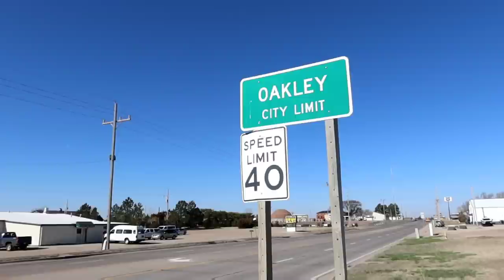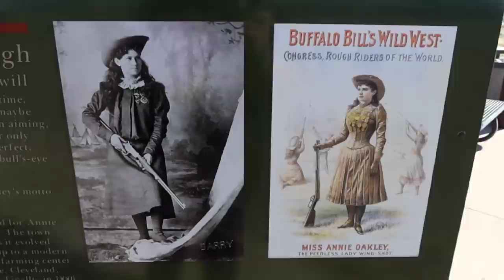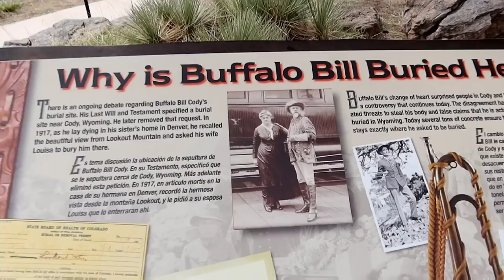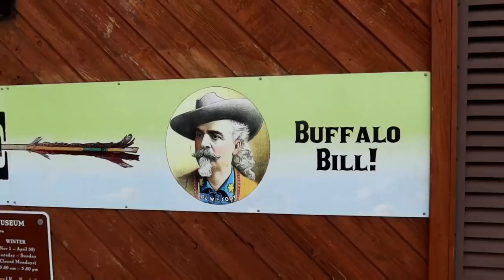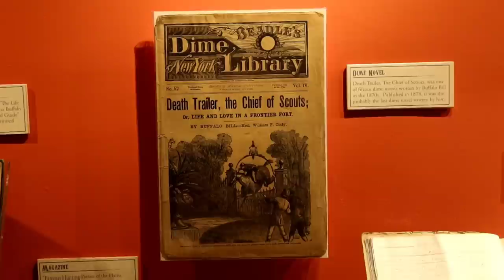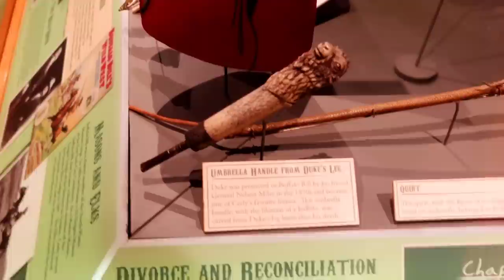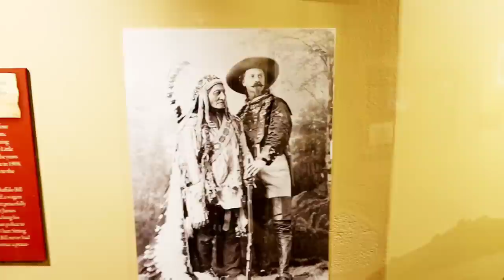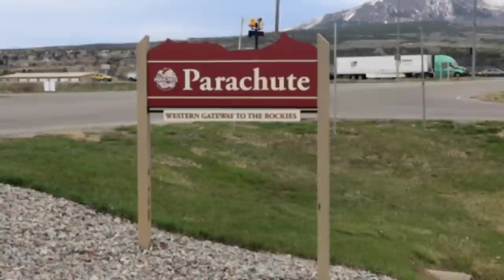BUFFALO BILL CODY Mountaintop Grave & Museum | Where He Got His Name!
BUFFALO BILL CODY Hilltop Grave and Museum